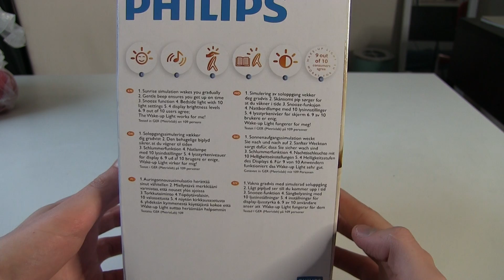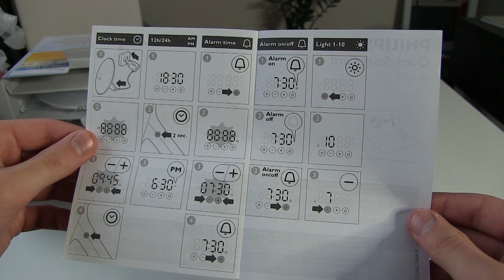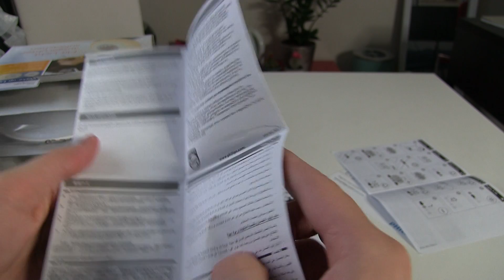Philips Wake-up Light HF3500/01 [UNBOXING]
Unboxing: Philips Wake-up Light HF3500/01
Snapchat ▻ mairoutv
IG ▻ @mairoutv

About the product:

Wake up with light, feeling more refreshed

with a Wake-up Light that wakes you up naturally

Wake up with light
Gentle beep sound
Bedside lamp
Sunrise Simulation wakes you gradually Inspired by nature's sunrise, light gradually increases within 30 minutes until your room is filled with bright yellow light. This process of changing an increasing light stimulates your body to wake up naturally. By the time light has filled the room your chosen natural sound completes the wake up experience, leaving you ready for the day ahead. Bedside light with 10 light settingsBedside light with 10 light settings The sensitivity to light differs per person. In general, when using a higher light intensity a person needs less time to become fully awake. The 10 light intensities of the Wake-up light can be personalised and even set up to 200 lux. Gentle beep ensures you get up on timeGentle beep ensures you get up on time At your set wake-up time, a gentle beep will play to complete the wake-up experience and ensure you are awake. The sound gradually increases in volume within one and a half minutes. Snooze functionSnooze function The sound stops when you tap the top of the product. After 9 minutes the sound will gently start playing again. Developed by Philips, experts in light for over 100 years.Developed by Philips, experts in light for over 100 years. Philips was founded over 100 years ago as a company that produced and sold light bulbs. Over 100 years Philips grew into a global company that brings innovation in lots of different areas. To this day lighting still is the soul of Philips. The Wake-up Light is proud to continue its heritage by building on years of knowledge and expertise of the world's most well-known lighting expert. The only Wake-up Light clinically proven to workThe only Wake-up Light clinically proven to work At this moment in time the Philips wake-up light is the only one scientifically proven to work. In order to make the Wake-up Light the best possible product it can be in genuinely waking you up naturally and energised we have done a lot of clinical research. This research was conducted by independent science facilities to study and prove the effects of the wake-up light on the overall wake-up experience. This way we have proven, among other things, that the Philips Wake-up Light not only wakes you more naturally, but also more energised and that it improves your mood in the morning. 4 display brightness levels - adjust to your preference4 display brightness levels - adjust to your preference The brightness of the display can change from high-medium-low-very low-none. Colour flow of sunrise: bright YellowThe light of the sunrise simulation moves from Yellow to bright Yellow.

Specification highlights
Number of Wake-up Sounds 1
Snooze type Tap top to snooze
Technical Specifications

Anti-slip rubber feet
Yes
Snooze type
Tap top to snooze
Display brightness control
4 settings
In-store demo function
Yes
Number of alarm times
1
Charges iPhone/iPod Touch
No
Snooze Duration
9 minute(s)
Controlled by iPhone App
No
Sound

Number of Wake-up Sounds
1
Music from smartphone/iPod
No
FM Radio
No
Logistic data

China
CTV Code (EUR | US)
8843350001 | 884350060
Safety and Regulations

Not for general illumination
To wake up with light
UV-free
UV-free
Well-being by light

Increase energy in morning
Yes
Wake up gradually with light
Yes
Natural light

Brightness settings
10
Light intensity
200 Lux
Sunrise simulating process
30 minutes
Colours in sunrise simulation
Bright Yellow
Fall Asleep function
No
Technical

Box Dimensions (WxHxD)
H200 x W200 x D130 mm
Box Weight
600 gram
Cord Length EU/US
150/180 CM
Frequency
50/60 Hz
Insulation Device
Class III
Insulation Power Plug
Class II (double isolation)
Power Input
7.5  W
Power Output Adapter
5.4  W
Product Dimensions
H 180mm x W 180mm x D 115mm
Product Weight
290 grams
Replaceable Lamp
No
Type of Lamp
Liteon SMD Lamp LED
Voltage
100/240 V